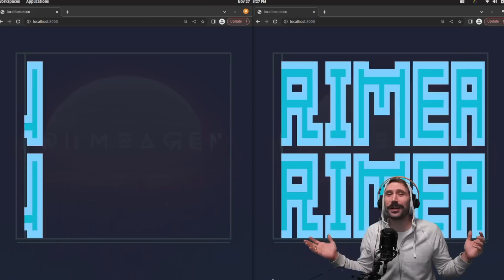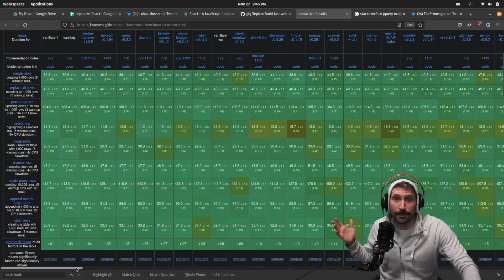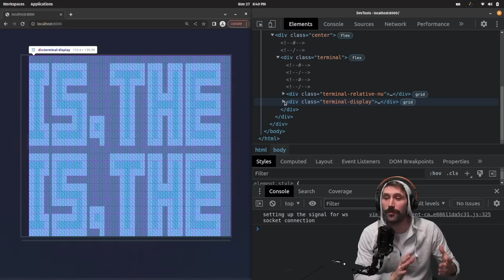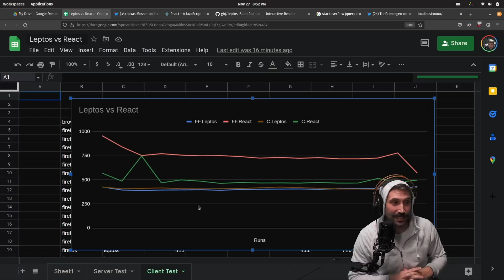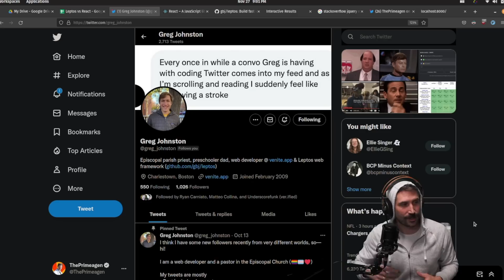Faster than your favorite JS framework?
### vim royale (where this experiment was originally created in)

Everything is built live on twitch